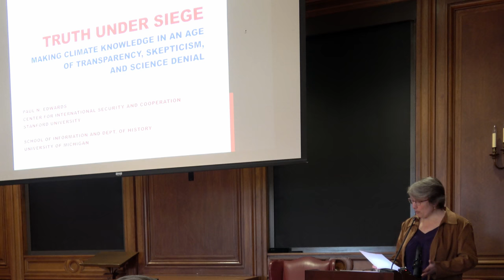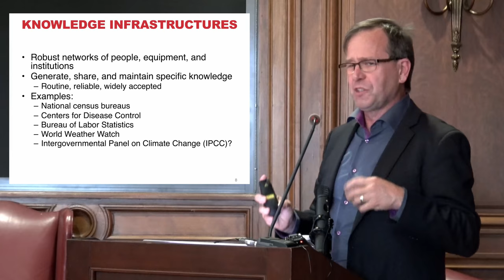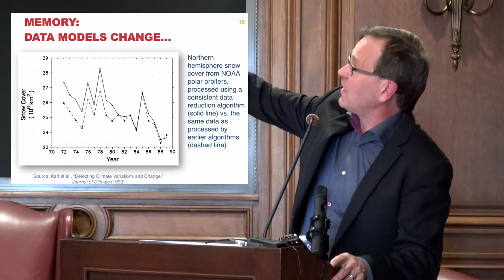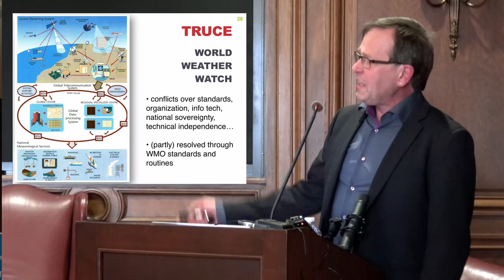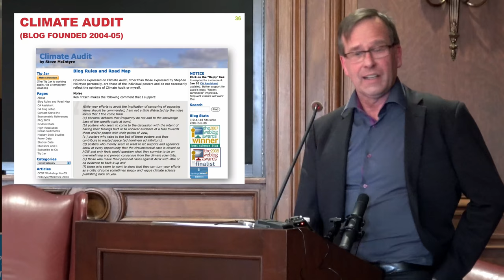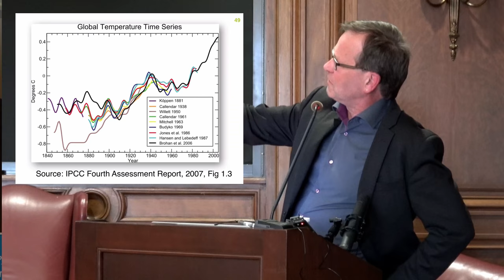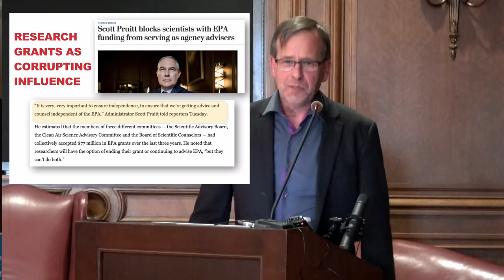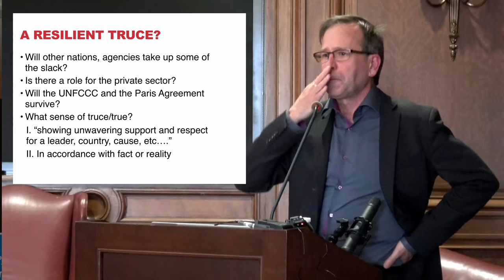Making Climate Knowledge in an Age of Transparency, Skepticism, and Science Denial — Paul N. Edwards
"Truth Under Siege: Making Climate Knowledge in an Age of Transparency, Skepticism, and Science Denial" — Paul N. Edwards (William J. Perry Fellow in International Security at Stanford University).

Co-presented by the Science in Human Culture program and the Kaplan Humanities Institute of Northwestern University.

This talk by Paul Edwards was the spring 2018 keynote of the 2017-18 TRUTH Dialogues, a year-long conversation about knowledge crises and politics from humanistic perspectives, co-presented by the Alice Kaplan Institute for the Humanities in partnership with multiple Northwestern departments and programs.